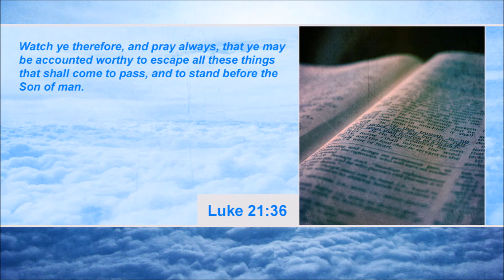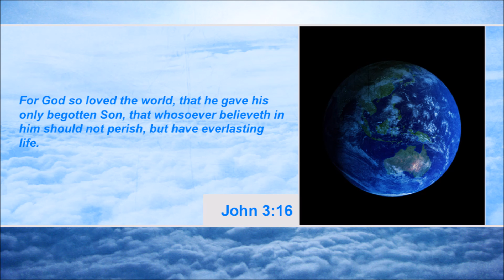‘Russian forces invade' Crimea (Second Coming Watch #487)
1. According to The Washington Post, Several hundred troops in green camouflage, without insignia and carrying military-style automatic rifles, entered and secured areas of the civilian airport in Crimea’s regional capital of Simferopol early Friday and deployed elsewhere, drawing protests from the new Ukrainian government against what it called a Russian invasion. Video taken at the scene showed the troops patrolling inside the airport and standing guard outside. Flights continued to operate; no shots were fired.

2. According to Israel Today, Prime Minister Benjamin Netanyahu vowed that his government would not alter the status quo regarding the Temple Mount, a day after Israel’s Knesset held its first ever debate on extending Jewish sovereignty over Judaism’s holiest site. The prime minister’s spokesman said, “The policy of the government of Israel has been and continues to be the maintenance of the status quo at the Temple Mount, including freedom of access for all faiths to the holy sites.” The reason behind Tuesday’s Knesset debate, of course, was that currently Jews and Christians (all non-Muslims, in fact) do not enjoy full religious freedom at the Temple Mount.

3. According to CNN, North Korea launched four Scud missiles into the sea off its eastern coast on Thursday. The missiles were fired in the direction of Russia and fell into the sea, according to the Pentagon, which described the launch as a very low-level matter.The missiles were fired just days after the start of annual joint military exercises between South Korea and the United States that North Korea opposes. The joint military exercises routinely spark tension between North Korea, South Korea and the United States.

4. According to The Times of Israel, in the wake of Monday night’s alleged attack by Israel on a Hezbollah arms convoy, the organization’s chief, Hassan Nasrallah, warned key military personnel of the possibility of war with the Jewish state, A Lebanese journalist with close ties to the organization said on Thursday that “Nasrallah warned that Hezbollah’s readiness against the [Israeli] enemy has nothing to do with other battles. He told his party’s military personnel in closed meetings that Hezbollah may be forced to wage a battle on three fronts at the same time: in Syria, inside [Lebanon], and against the [Israeli] enemy.”

5. According to Israel National News, the Islamist Basij militia force in Tehran ran a special military exercise Thursday and Friday preparing for an Iranian takeover of Jerusalem. The exercise, entitled “March to Jerusalem,” included training in the event of such a takeover. In an official statement, the militia said that the exercise is designed to develop and enhance the capabilities of the Al-Maqdis Brigades, improve Basij military competence, and foster a “self-sacrificing spirit” among the terrorists. The group’s commander said his forces “need to be prepared now, more than ever,” for the great “liberation battle” for Jerusalem, which would “avenge for the innocent blood spilled” by Western powers.

The Bible says in Jesus Christ said in Luke 21:36: “Watch ye therefore, and pray always, that ye may be accounted worthy to escape all these things that shall come to pass, and to stand before the Son of man.”

Our second coming quote for today is from Martin Luther. He said, “I hope that the day is near at hand when the advent of the great God will appear, for all things everywhere are boiling, burning, moving, falling, sinking, groaning.”